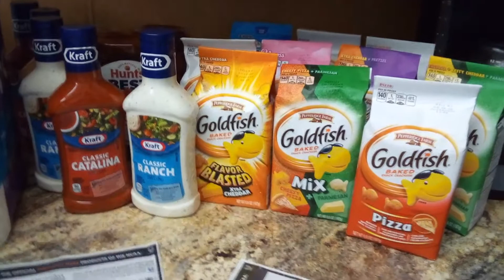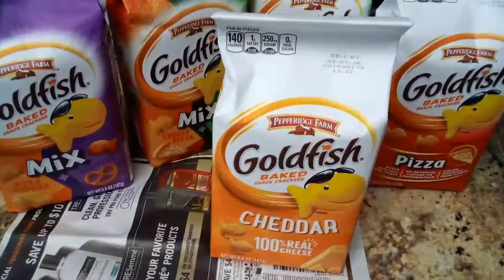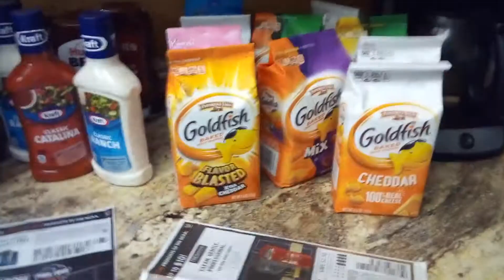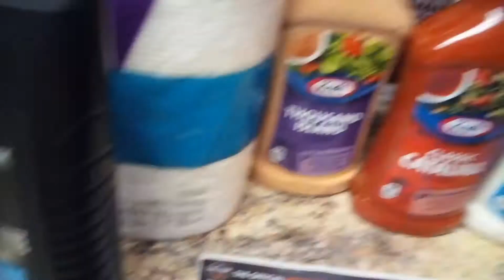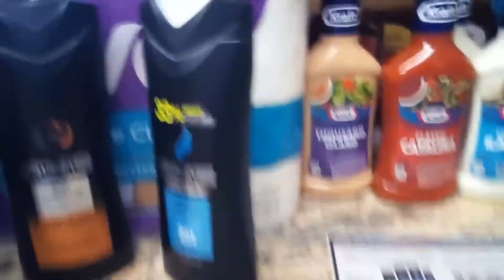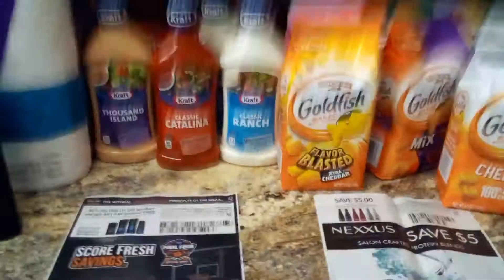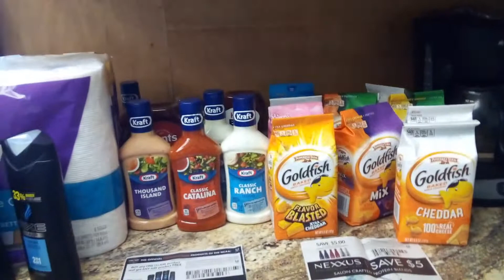KROGER/FRED MEYER MEGA EVENT 3/18-3/24/2020